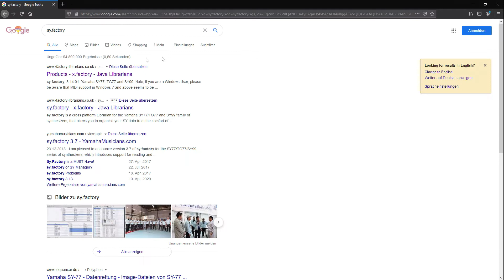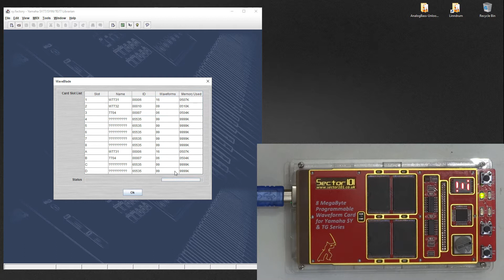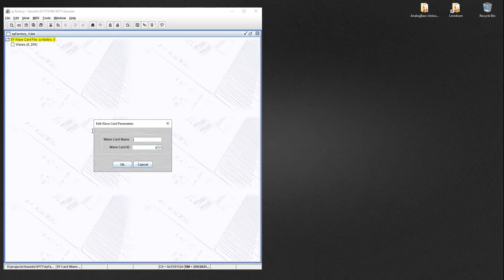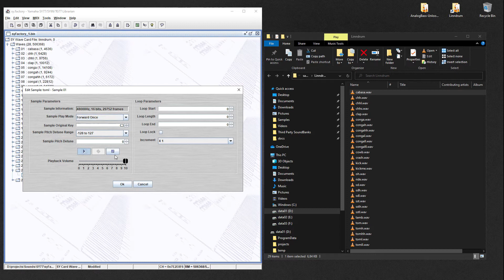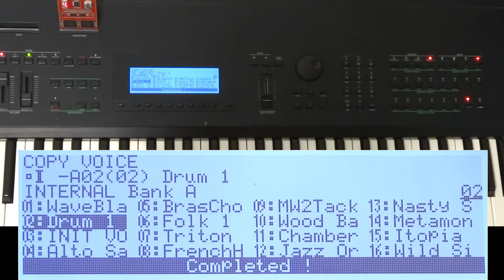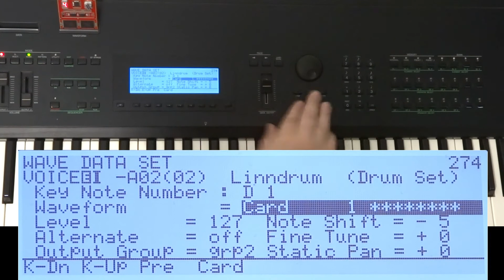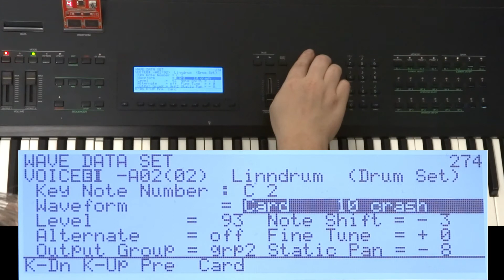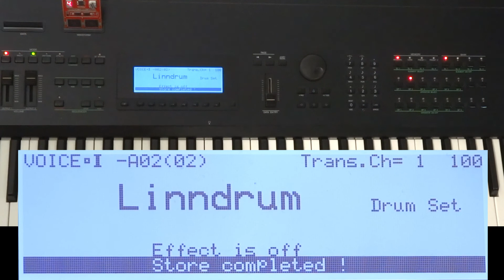Sector101 WaveBlade Part 2: Creating custom waveforms with sy.factory (Yamaha SY77)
In this video, I show how to create custom waveforms for the Sector101 WaveBlade waveform card using the java librarian software sy.factory from x.factory. You'll see how the WaveBlade programmer interacts with sy.factory, how to create custom .bin files, how they are uploaded to the WaveBlade card using sy.factory and how these samples are used to create an example drumset for the Yamaha SY77.